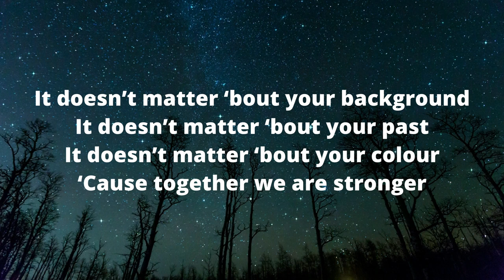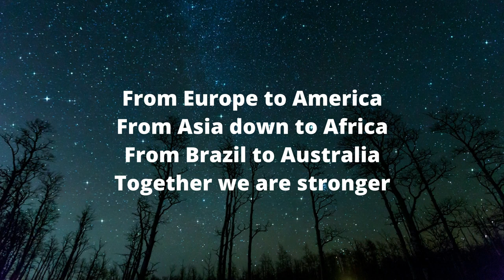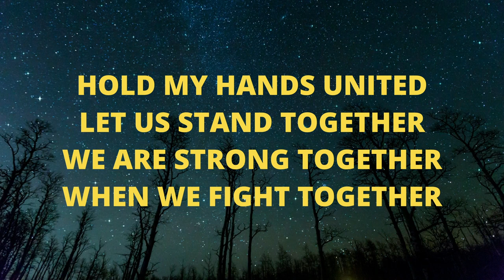Together We Are Stronger